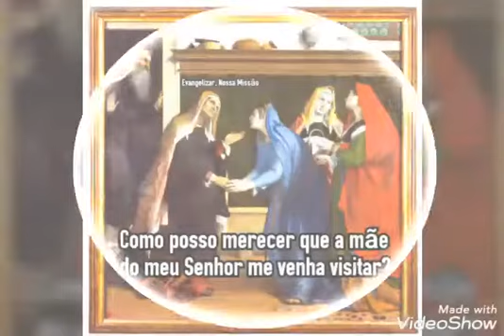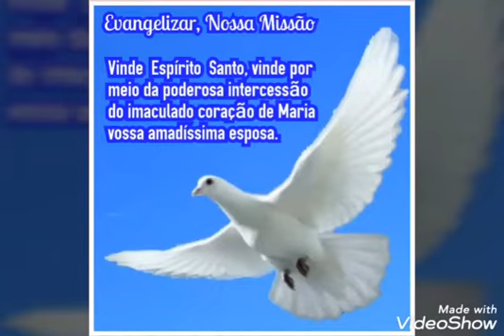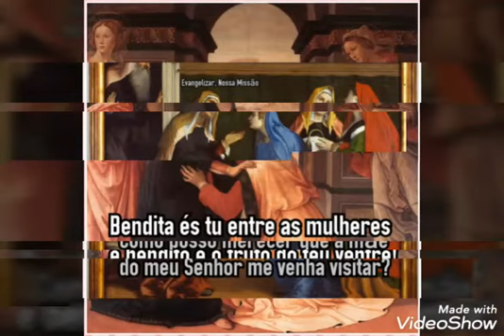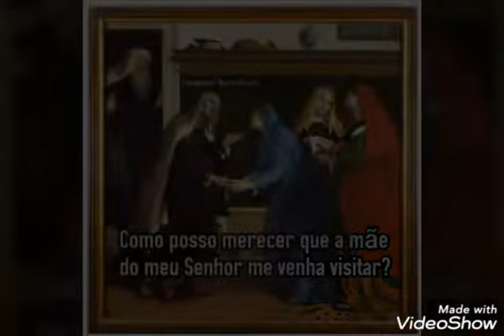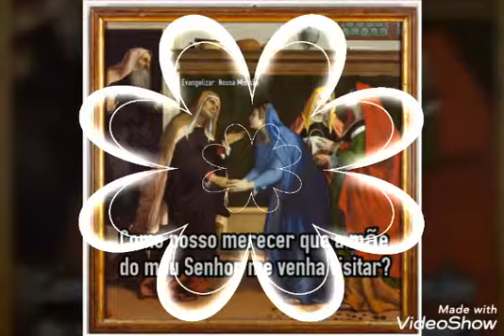💡Evangelho do dia 18.08.19💡 ♥Com Alexandro Silva ♥